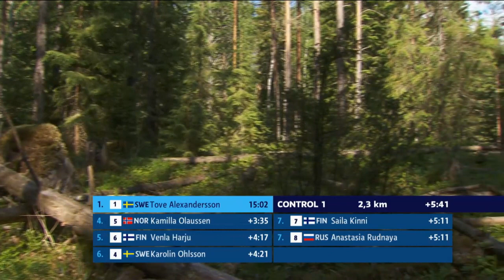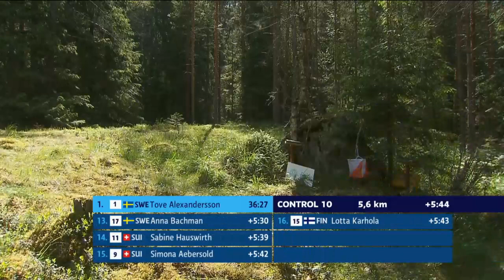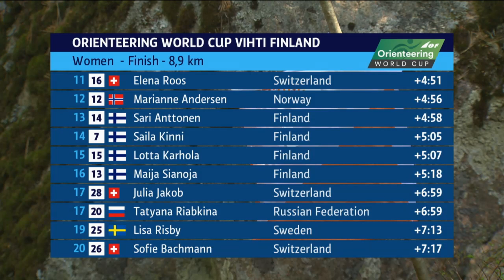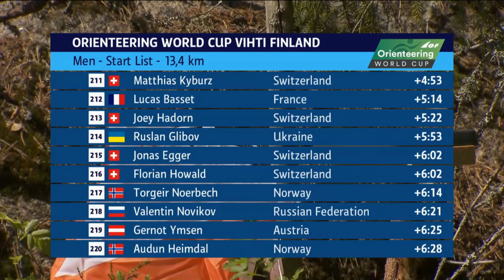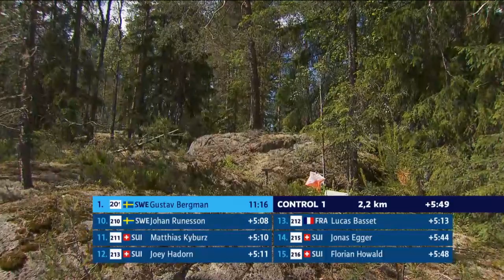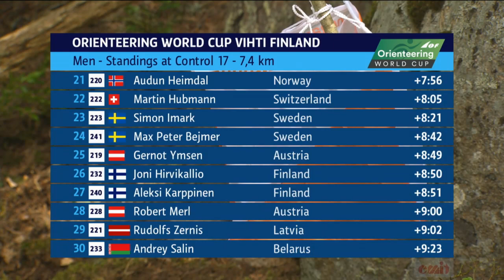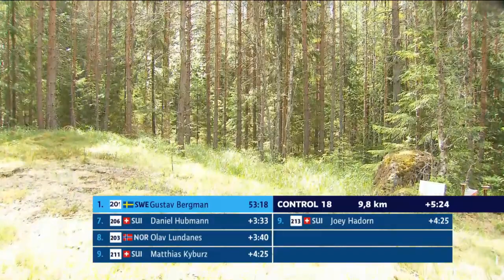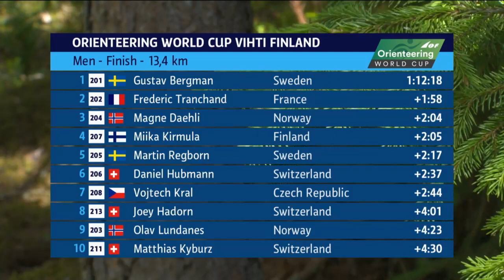World Cup 2019 - Finland Pursuit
Orienteering World Cup 2019 - Finland Pursuit